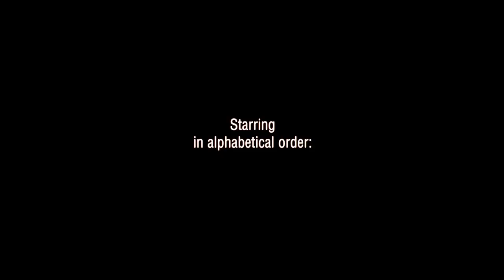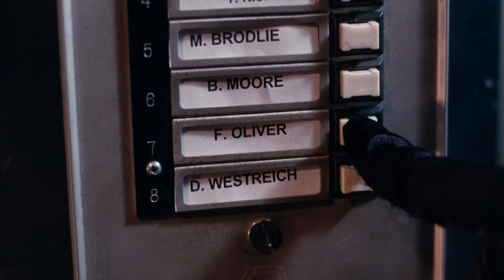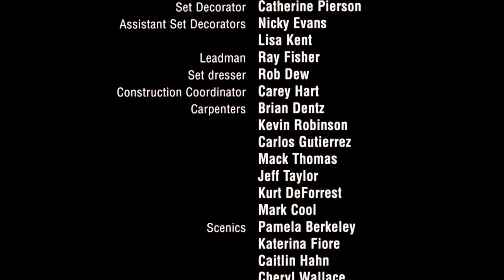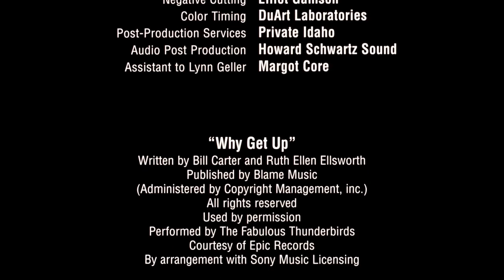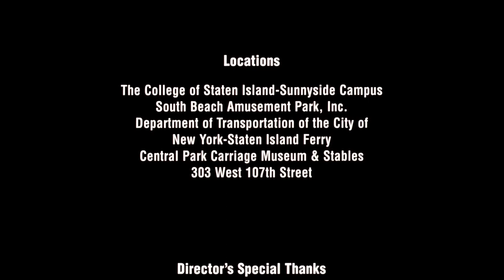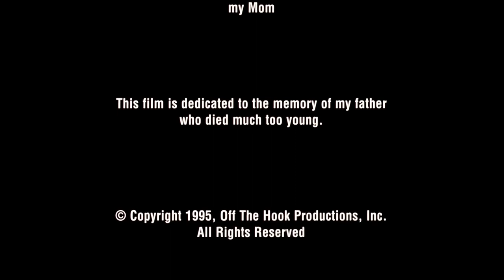DENISE CALLS UP (1995) - Full English Movie | Comedy Movie | HD 1080p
A group of friends in New York, working away at their PCs and laptops, keep in touch exclusively by phone and fax; all are too busy to meet face-to-face. By phone, Gale plays matchmaker for Jerry and Barbara who hit it off beautifully--via phone and fax. Martin gets a telephone call from somebody he has never met: it's Denise, and she has extraordinary news. Tapping away at his computer, he develops a sort of telephonic friendship with Denise. And so it goes as the friends tap, tap, tap away, sharing news, hopes, and dreams--via phone and fax. Finally Gale has an unfortunate encounter with a phone, Denise has more news for Martin, and Frank plans a gala New Year's Eve party--but will he answer the door?

DETAILS:
Genre: Comedy
Cast: Justine Bateman, Noah Baumbach, Peter Bogdanovich
Release date: March 29, 1996 (United States)
Directed by: Hal Salwen
Written by: Hal Salwen